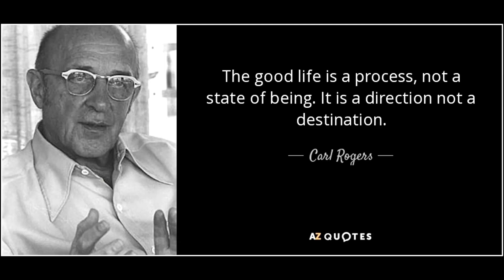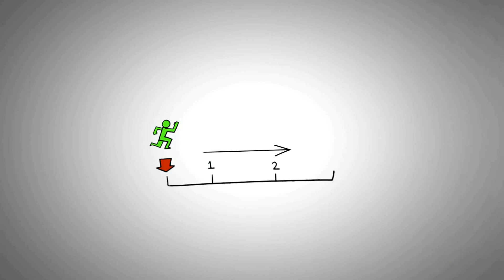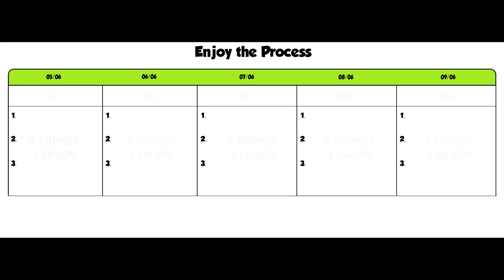Advice on enjoying the process | Tips on enjoying the journey | Enjoy the process not the result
Hey,

My main mission is to educate and inspire people to transform their lives through effective and proven principles and strategies.

This is the one system that you can use to stay organized, productive, and manage all aspects of your life. It comes with a 1-hour free tutorial video.

If you are looking for someone to support you on your journey towards accomplishing your goals then I’m here to help.

💡 Content Use

Kind Regards,
Janis